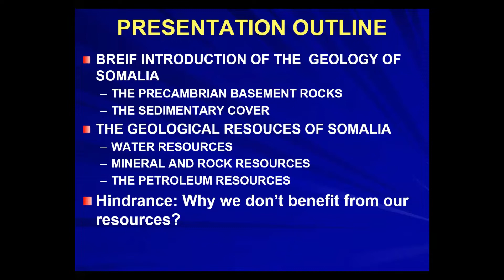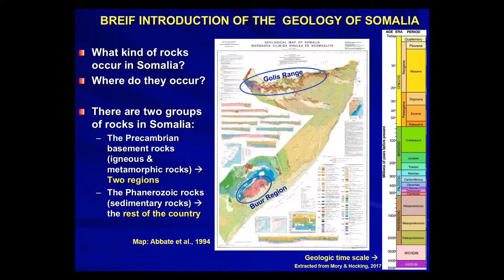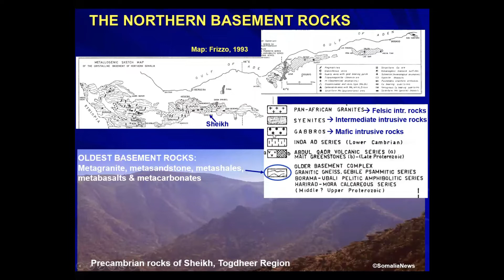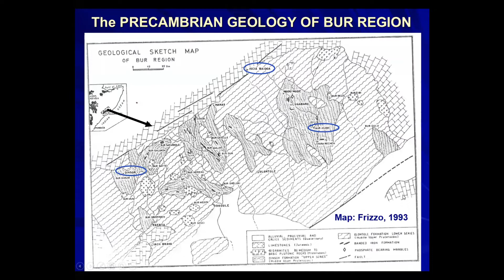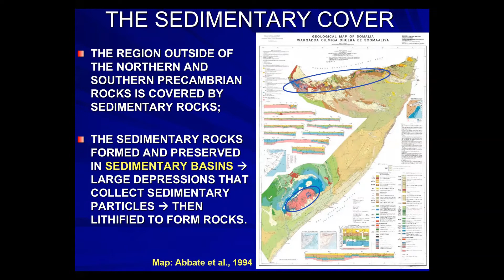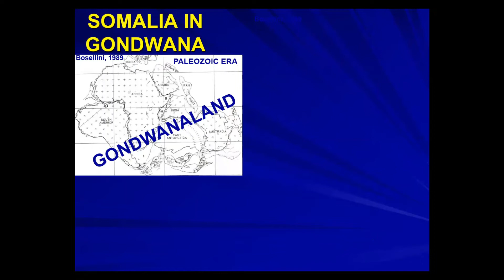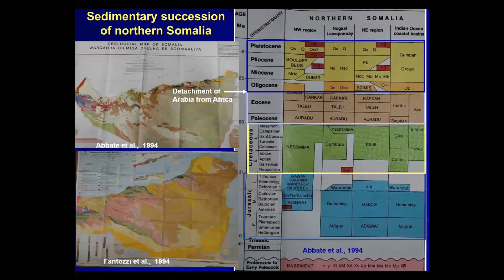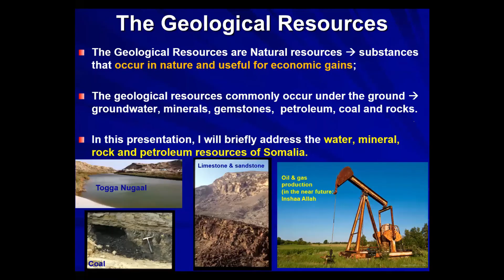Geological Resources of Somalia: Avaliability & Hindrance- Part 1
In this video, we delve into the topic of geological resources of Somalia from a leading expert in the field Dr Osman Salad Hersi

Dr. Hersi has published around 200 papers in peer-reviewed
journals, book chapters, conference abstracts, open-file reports, consultancy reports and
institutional publications. Dr. Hersi has played a consultant role for the petroleum industry, for
the Puntland State of Somalia and for the Federal Government of Somalia, a role in which he is
still adamant to continue.